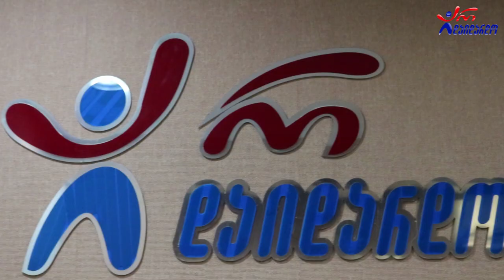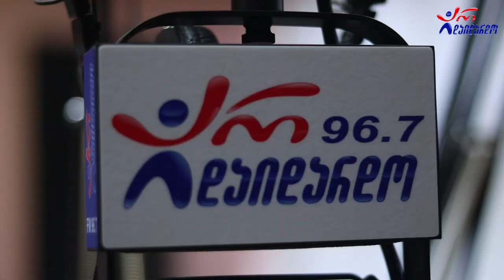პანჩო & გია ფეიქრიშვილი - ხვალ. Live არ დაიდარდო/ Pancho & Gia Peiqrishvili - Xval. Live Ar Daidardo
2021 წ.  26 ივლისი
☛ ორშაბათი - 19:00. ლაშა რამიშვილის საავტორო გადაცემა "ღვინო დუდუკი ქალები". სტუმრად პანჩო და გია ფეიქრიშვილი. ცოცხალი შესრულება